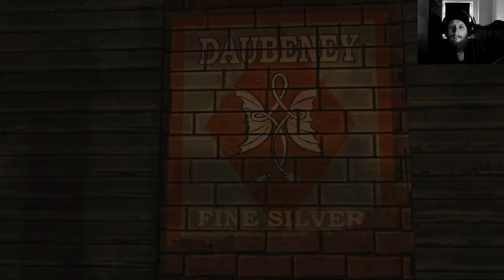The Telltale Titel "The Walking Dead" S01 German Gameplay "Neue Menschen, neue Probleme" #22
Studio Vereinigte Staaten Telltale Games
Publisher Vereinigte Staaten Telltale Games
Leitende Entwickler Jake Rodkin
Sean Vanaman
Plattform Android, iOS, macOS, Microsoft Windows, PlayStation 3, PlayStation Vita, Xbox 360, Xbox One, PlayStation 4
Spiel-Engine Modified Telltale Tool
Genre Adventure
Spielmodus Einzelspieler
Steuerung Gamepad, Maus, Tastatur, Touchpad
Systemvor-
aussetzungen
Windows 7/Vista/XP (SP3)
Pentium4 2 GHz
3 GB RAM
2 GB Speicherplatz
512 MB Nvidia, ATI oder AMD-Grafikkarte
DirectX 9.0c
Medium Download, DVD-ROM, Blu-ray Disc
Sprache Englisch, optional mit deutschen Untertiteln
Altersfreigabe
USK
USK ab 18
PEGI
PEGI ab 18